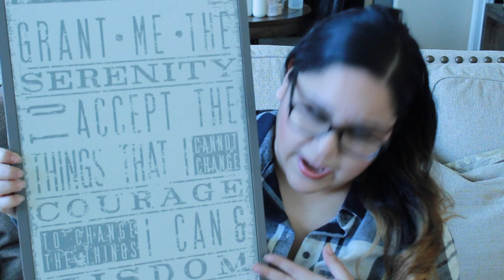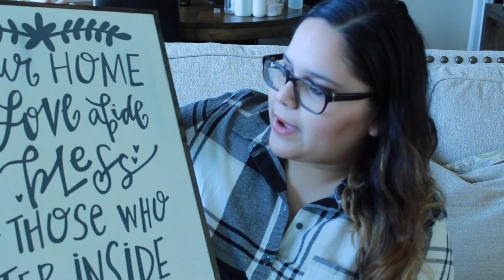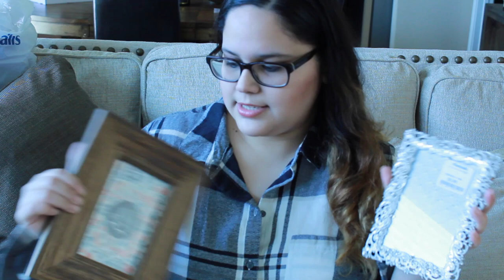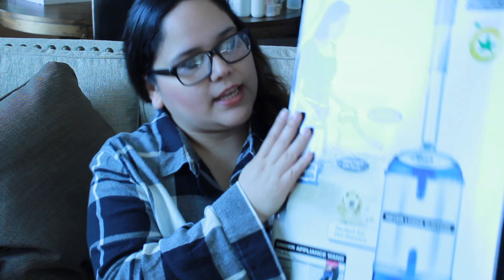Huge Home Decor Haul | Kirklands, World Market, Marshalls + Target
First off, I know the sound is off in this video. New house, learning how things work still. Mental Note: Do NOT film with the fan overhead, it's pretty loud. I asked my Snapchat fam what I should do and y'all said to still post it! So, here it is! Promise it won't happen again guys ;) xoxo

PRODUCTS MENTIONED

KIRKLANDS

KOHLS

Rose Garden Shower Curtain (ON SALE: $29.99)
Rose Faux Fur Throw (ON SALE: $19.99)

WORLD MARKET

Honeycomb Chandelier ($169)
Blooming Rose Candle
Glass Tea Infuser
Wood Tray

TARGET

Jute Rug
Shark Vacuum
Bissell Steam Mop

Hey y'all! Just wanted to say hello! Thank you so much for stopping by! So excited you clicked on my video and you are here!

LOVE YOUUUUUUU!!!

| MAKE MONEY WITH EBATES |

I love using eBates! I just recently got into it because I shop so much online. You get money back by online shopping, it's amazing!!! Y'all should try it!